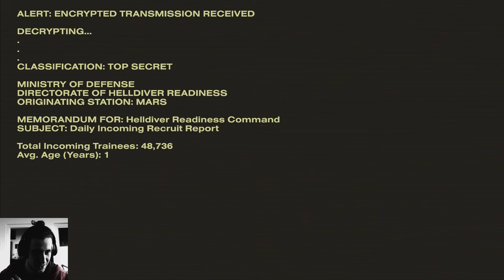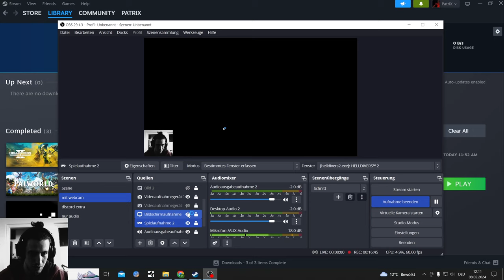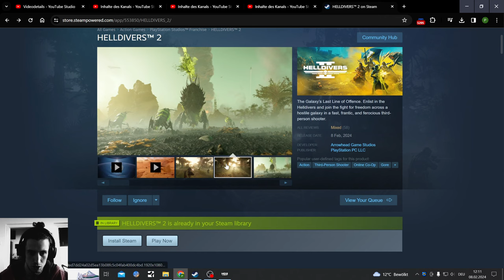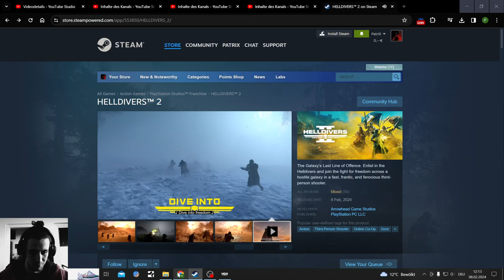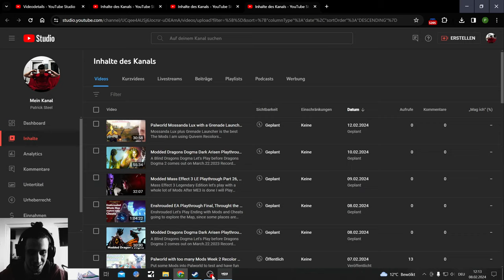Helldivers 2 is a Starship Tropers fans biggest Dream Intro & Tutorial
The Galaxy’s Last Line of Offence. Enlist in the Helldivers and join the fight for freedom across a hostile galaxy in a fast, frantic, and ferocious third-person shooter. Playthrough Part 1 since the Game is fun

3rd Person Shooter mix between Outriders and Starship Troopers, maybe a bit of Gears of War in there too. Playing on Pc

70gb Download Pc, 40 Euro Price